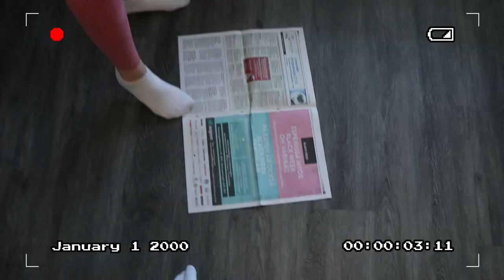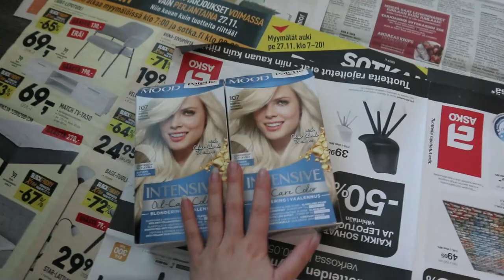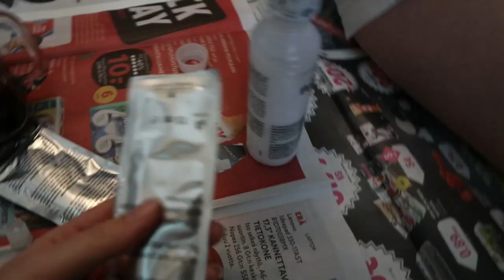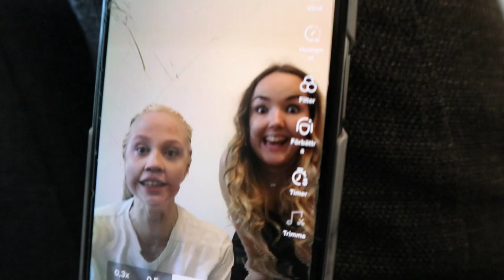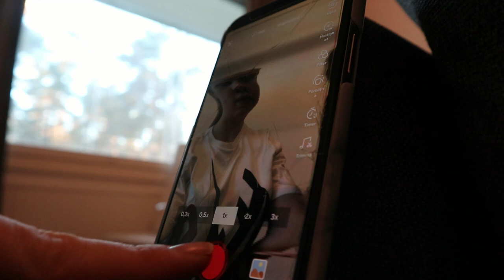FÄRGAR HÅRET BLONT HEMMA!!! + svarar på frågor